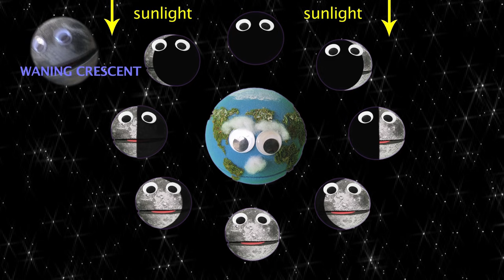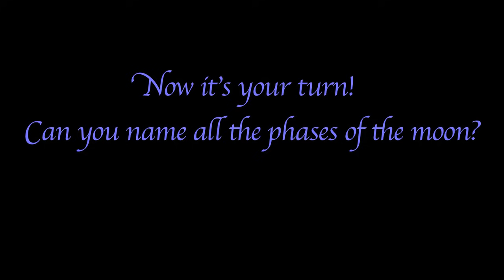The Phases of the Moon - La Luna - The Moon Song - For Kids by In A World Music Kids with The Nirks™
Meet Luna!  The Earth’s moon.  You’ve met the planets, and their moons, now get an up close and personal look at Luna our very own moon.  She’s here to tell you all about her 8 phases.  The eight phases of the moon: new moon, waxing crescent, 1st quarter, waxing gibbous, full moon, waning gibbous, 3rd quarter, waning crescent.  It takes the moon approximately 27.3 days to orbit the Earth and approximately 29.5 days to complete a full cycle of her phases from new moon to new moon.  This is a wonderful new, educational children’s song about our moon.

This Song is by In A World featuring the Nirks puppet characters. All of our songs are available on I-tunes, Amazon and CD Baby. They are great for classrooms, school showcases, and entertainment, plus all of our songs have a sing-a-long karaoke instrumental version too! Perfect for in school performances or just singing along with at home!  Enjoy this great song for toddlers, kindergarteners, and elementary school children! Great for learning, singing and having fun! Smart Music for Smart Kids! ENJOY!

There are so many fun things to learn about the planets that can’t all be conveyed in one song, so please check out our entire playlist of fun songs about moons, planets and stars.

Lyrics:
My name is Luna
And I am Earth’s moon
Look up in the sky
And you will see me soon

I like to watch the Earth
I’m Always facing it
The sun is way too bright
To look directly at

I don’t light up myself
The Sun reflects off me
Sometimes I’m big and Bright
Sometimes I’m hard to see

I orbit round the Earth
In a little less than 30 days
As the light upon me changes
That creates each lunar phase

I have 8 major phases I go through
Would you like to learn the phases of the Moon?

New moon, Waxing Crescent, First Quarter, Waxing Gibbous, Full moon, Waning Gibbous, Third Quarter, Waning Crescent

Can you name the phases of the moon?
Let’s name all 8 phases of the moon!  Here we go!

Each night you see me
It looks like my shape is changing
I go through my 8 phases
Where the light is Waxing and Waning

When it’s waxing
That means more light is on me
And when the light is waning
There’s less of me to see

Phase 1 – I’m a New moon – I’m dark you cant see me
My back is to the sun – So you can’t see my face

Phase 2 - Waxing crescent -  that means more light is on me
A little of my face is lit up – Like the smile on a smiley face

Phase 3 -First Quarter moon – I look like half a circle
At sunset, I’m high in the sky -  and You can see half of me

Phase 4 - Waxing Gibbous – now I’m looking fatter
Each day more light is on me -  There’s more of me to see

Full Moon – Hello!  I’m lit up and bright
Phase 5 you see my whole face – I light up the night

These are the Waxing phases of the moon!
Let’s name all the phases of the moon! Ready go!

Now My shape gets smaller
We are in the waning   phases

Phase 6 - Waning Gibbous – My bulge keeps getting smaller
I’m 3 quarters lit up – less light is shining on me

Phase 7 - 3rd quarter moon – you’re looking at my good side
This is my better half – lit up for you to see

Phase 8 - Waning crescent – I look like a cheshire cat smile
I’m just a small sliver – at  the end of my phase journey

I’m called an Old Moon
Just before I’m back to phase one
Then I’m A dark New Moon again
My new cycle has begun

Now you can name the phases of the moon!  Let’s go!